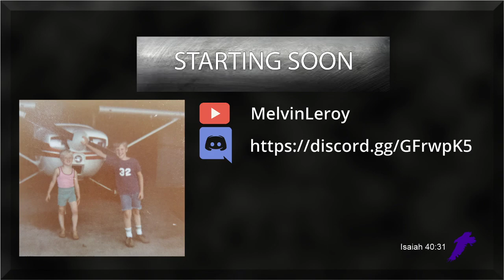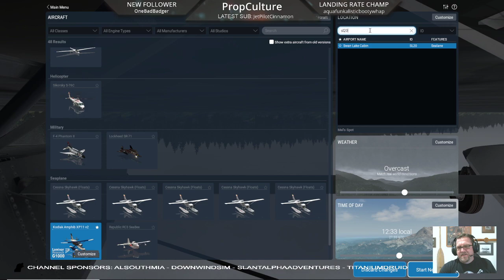[XP]Destination Denali (Thranda Kodiak)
Another successful event for the Virtual USA Flying Club. Denali, unlike my landings, never fails to disappoint.